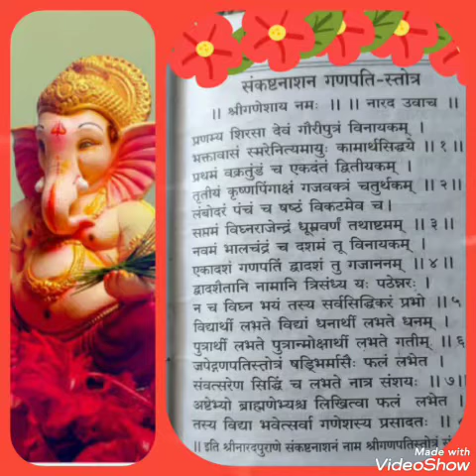संकष्टनाशन गणपती-स्तोत्र 🙏(Ganapati- strotra)